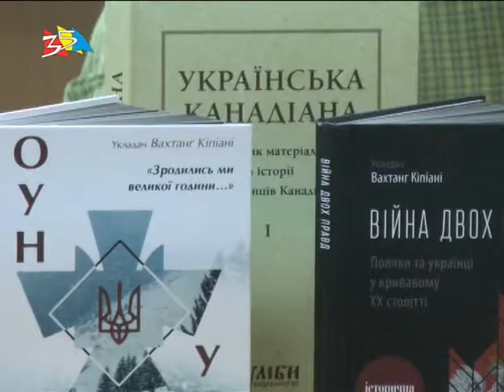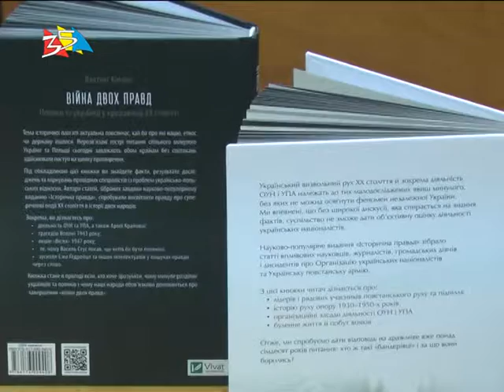Объектив 15 06 17В Николаеве Кипиани презентовал три новых книги